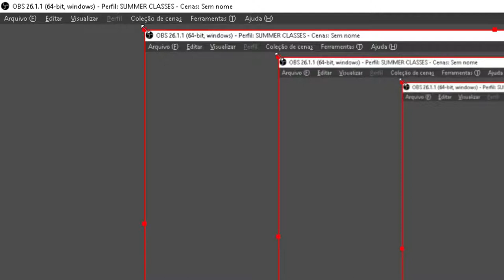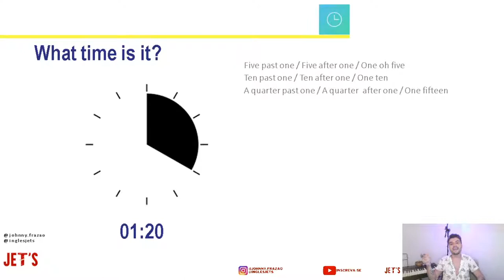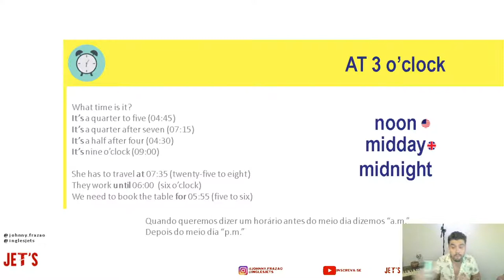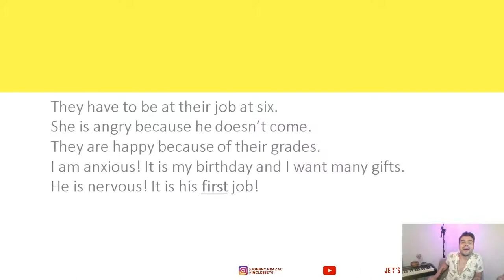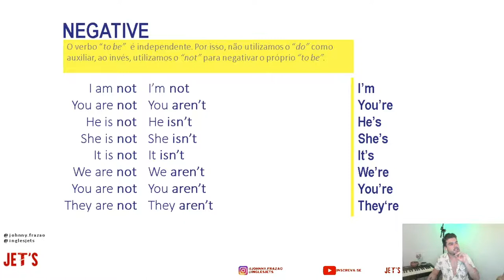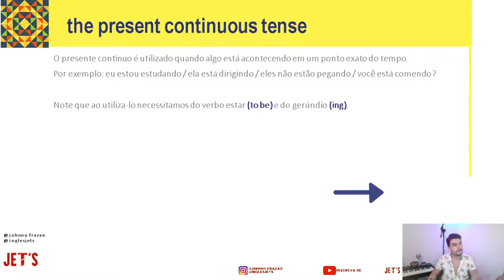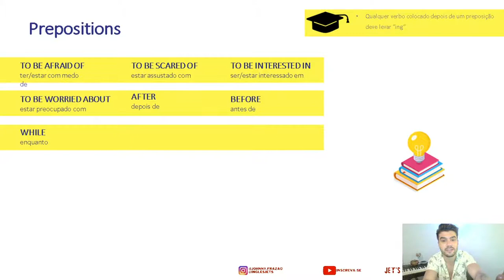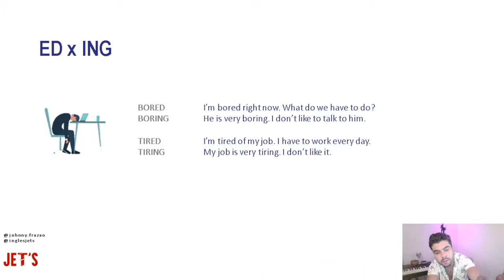Aulas de Verão - Summer Classes 2021 - Day 03 - Teacher Johnny ! Jet's School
Welcome to our second day of lives!
Hoje vamos falar sobre horario e o famoso verbo "to be"
Fique a vontade para deixar perguntas e interagir comigo no chat.